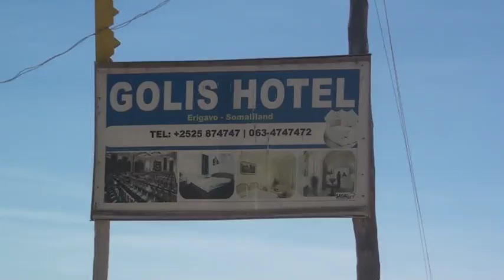Musharax G.Wakiilada Mr C.raxmaan Dhoore Oo Ceerigaabo Lagu Soo Dhoweeyay